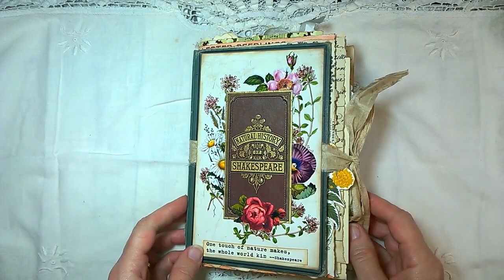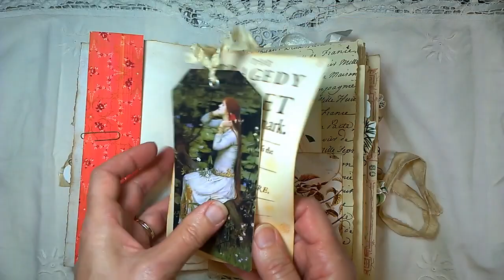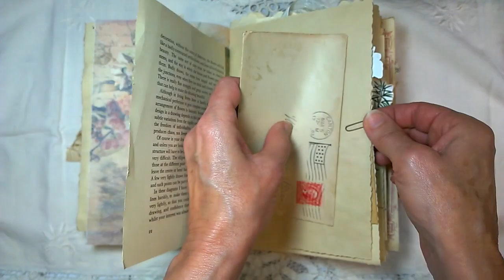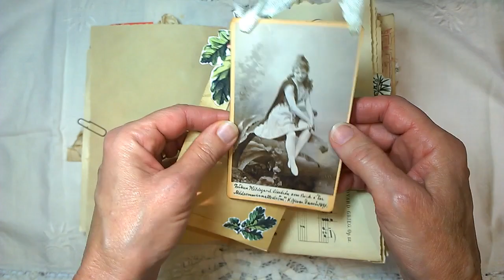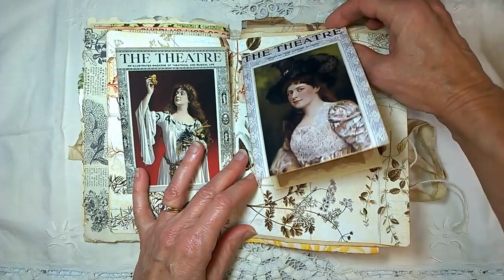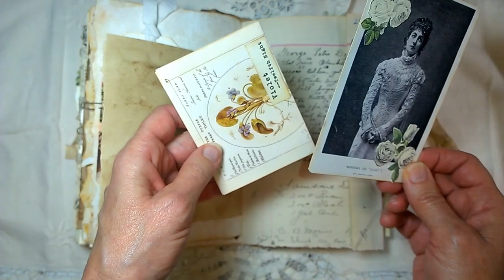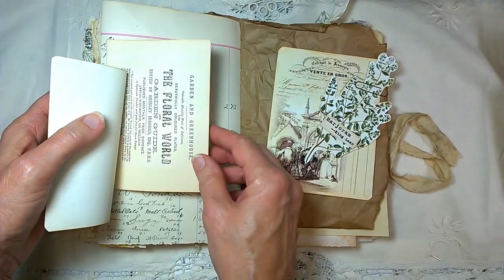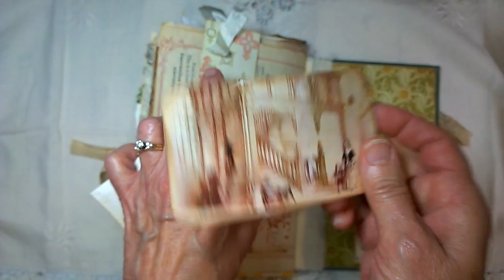Journal Flip Through and Etsy Update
The Natural History of Shakespeare journal is finished!  (SOLD  Thank You!)

DIGITALS Used
Ephemera's Garden

LET’S CONNECT

ETSY Shop